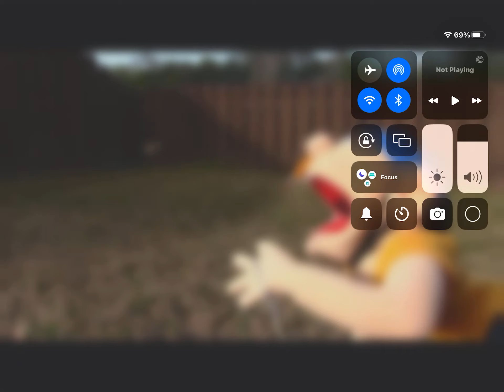JEFFY GETS STUNG BY A BEE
why you do that jeffy